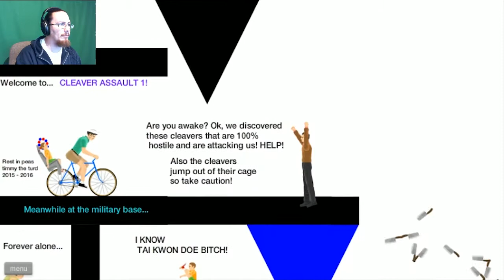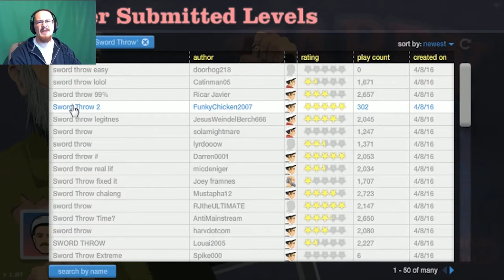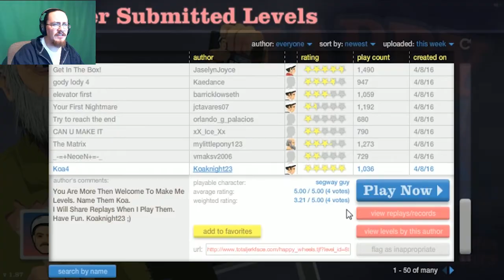The Crotch Connection! | Happy Wheels Episode 1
You wanted it, so I'm making it! Happy Wheels episode 1 is a go!!!

BECOME ONE OF THE TITANS!!!